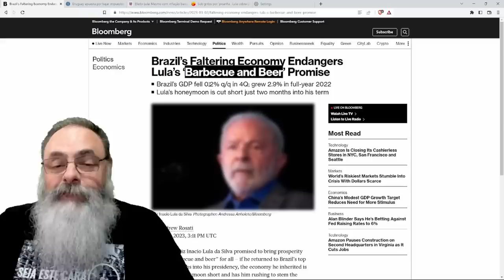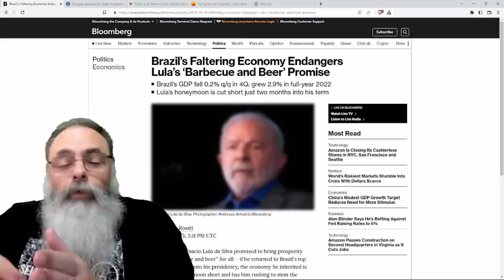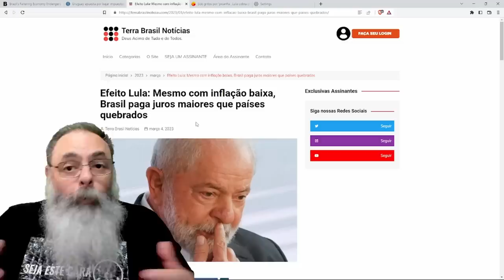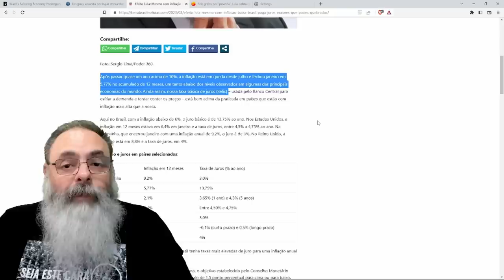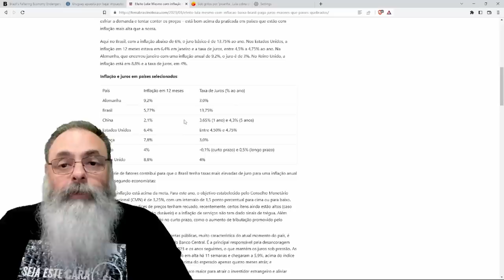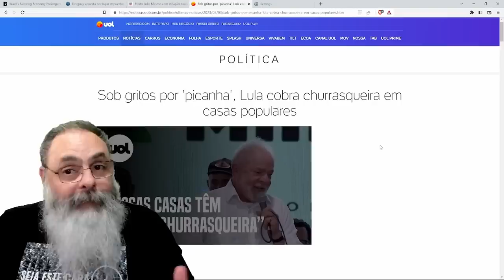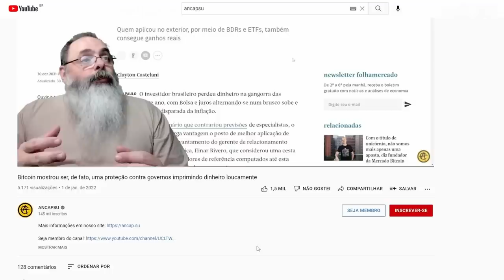Até a MÍDIA INTERNACIONAL já percebeu: LULA não vai CONSEGUIR ENTREGAR a "PICANHA" PROMETIDA